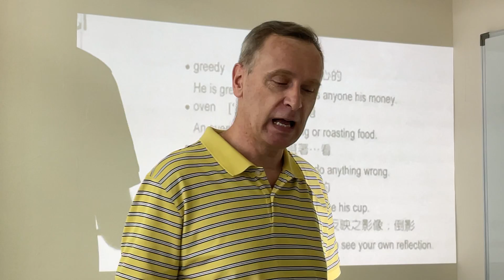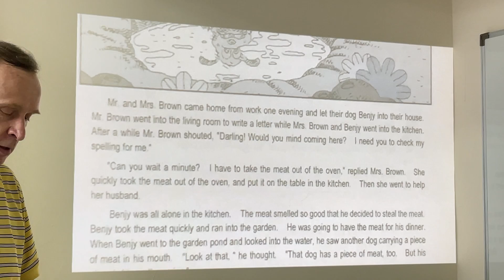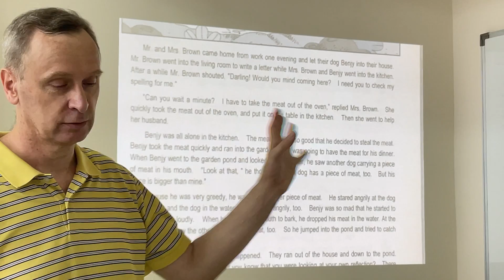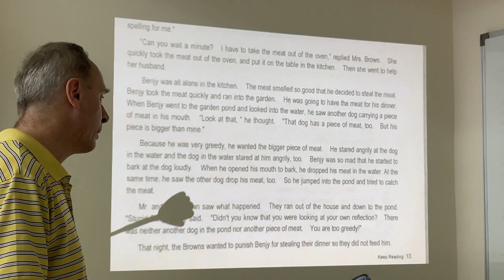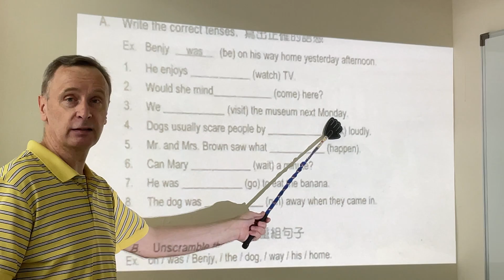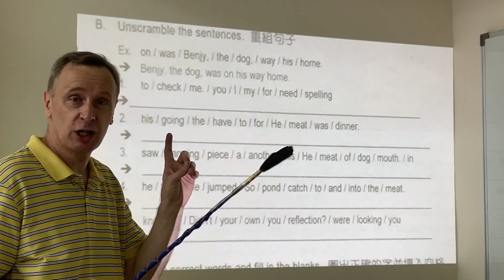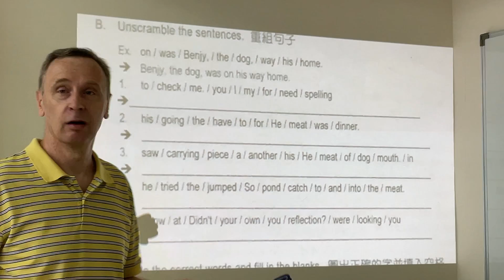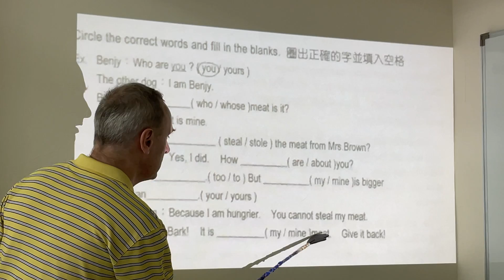Story time故事時間